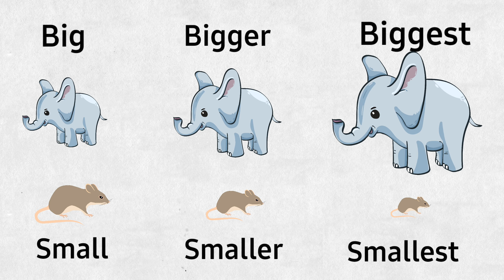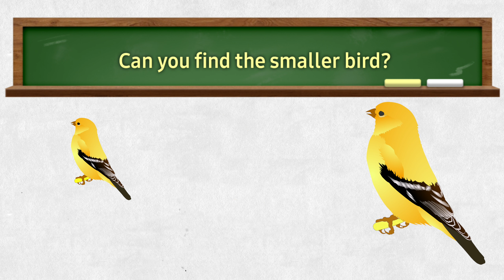Learn big and small for preschool | belajar besar dan kecil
Belajar tentang besar dan kecil untuk anak usia dini.